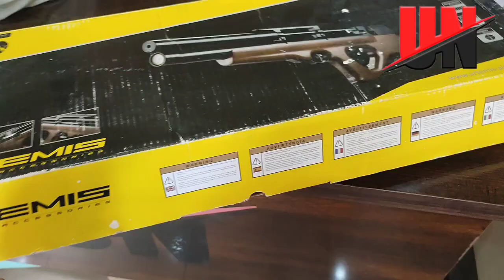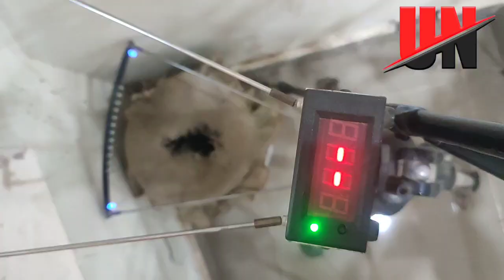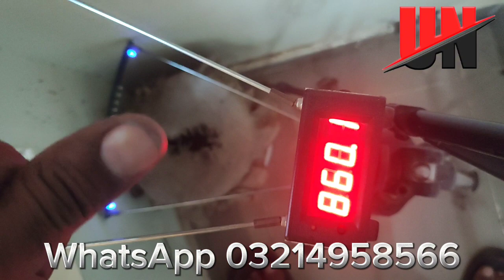P15 from BANU KOHAT | UN pcp tuning and repairing center lahore